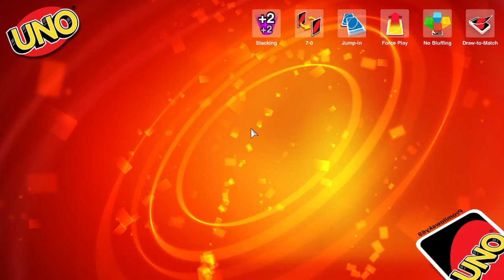KARCIANE SZALEŃSTWO! *NIE MONTOWANE UNO!* | UNO /01